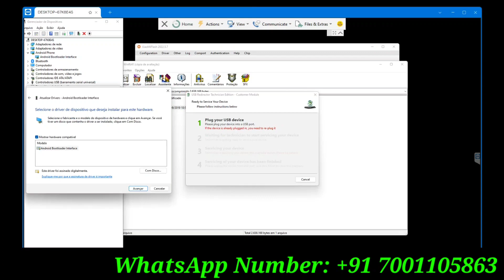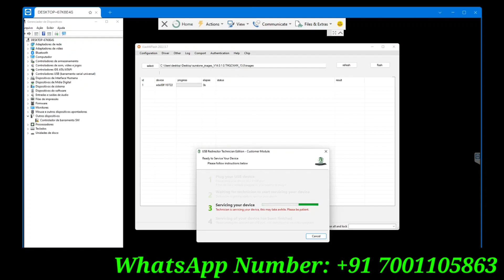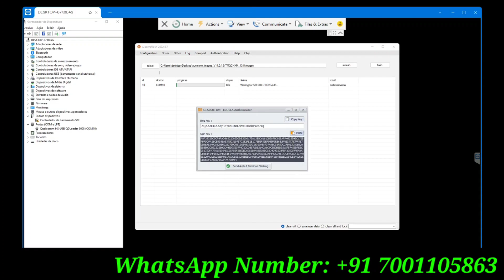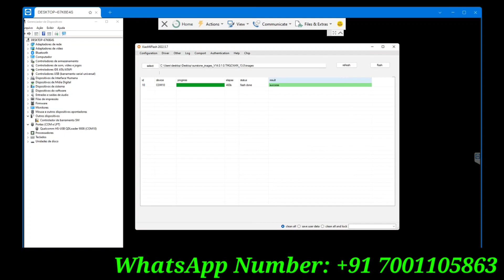Redmi Note 12 Fastboot Stuck with Locked Bootloader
How to Fix Redmi Note 12 | Bricked Phone after trying to root |  Stuck in fastboot bootloop

Xiaomi | Realme | Oppo | Vivo | Nokia | Samsung | IPhone | Techno | Oneplus | Itel etc Many More.